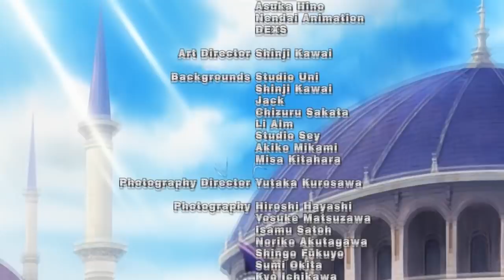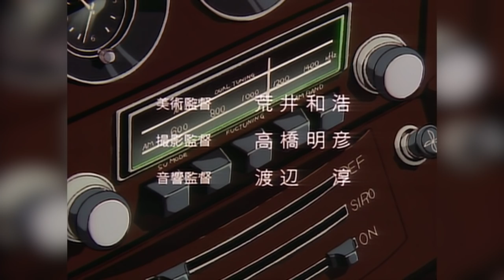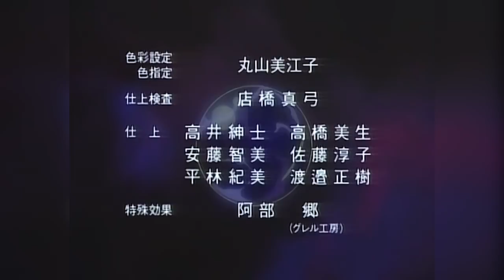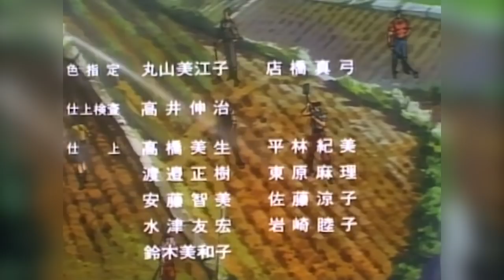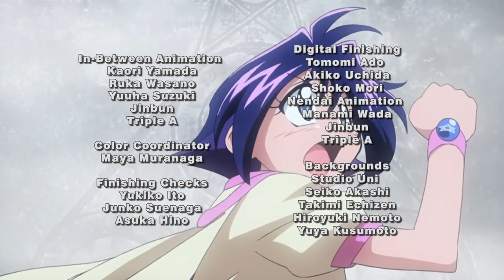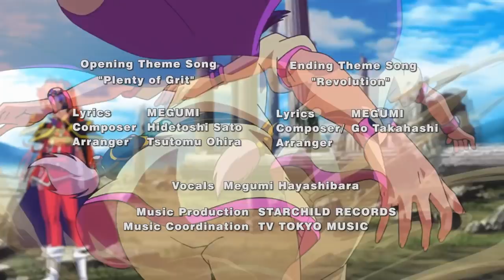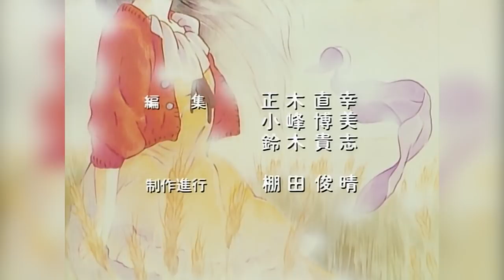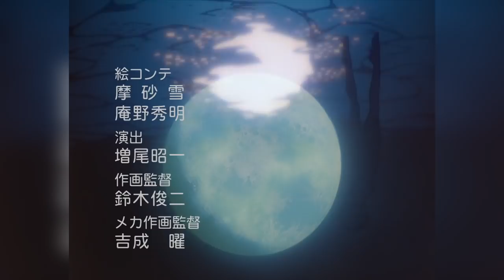Top 50 Megumi Hayashibara Anime Songs [トップ50 林原めぐみ アニソン]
Un pequeño reconocimiento a la trayectoria de una de las seiyuus más reconocidas del medio.